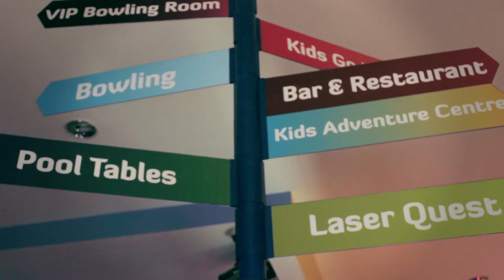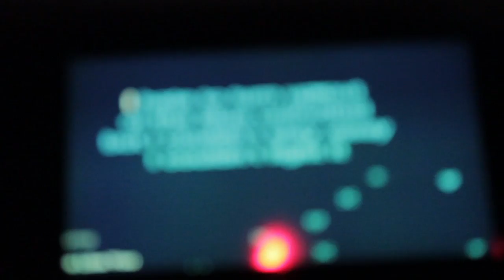Arena 7 10 years in Business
We are delighted to be celebrating 10 years in Business and we thank all our customers over the years. We would love you to join us on the 5th Sept for a night of celebration with food and music by Cod Stewart (Rod Stewart Tribute Act) and DJ Scoop. We hope enjoy our video showing the journey over the last decade. Enjoy!!! Music : Odesza- Say my name (feat.zyra)